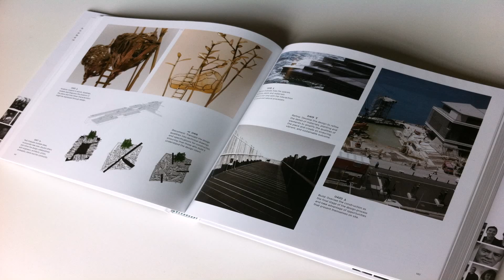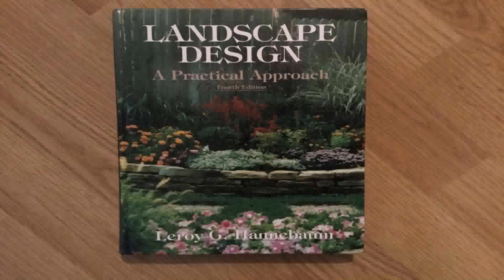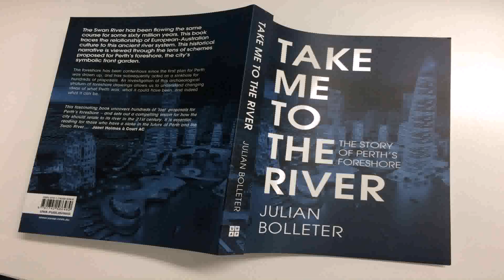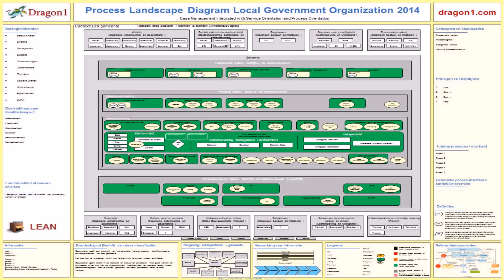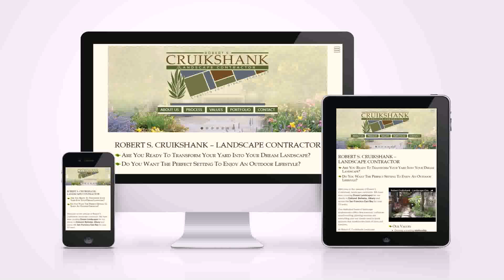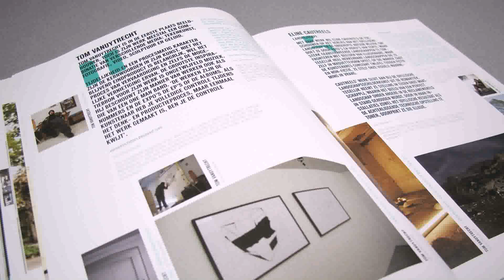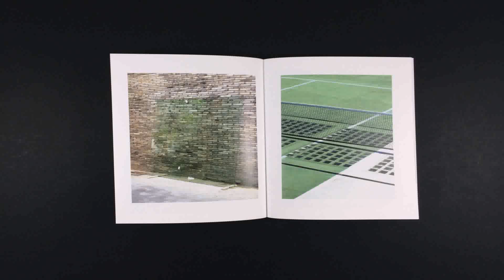Landscape Design Process Books